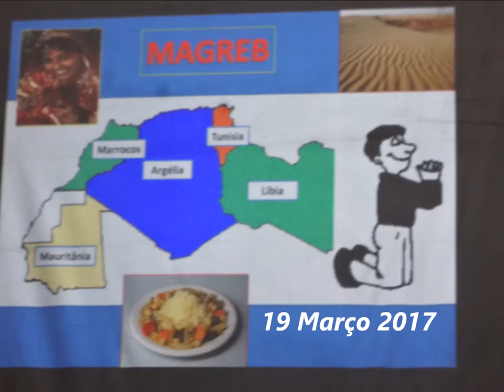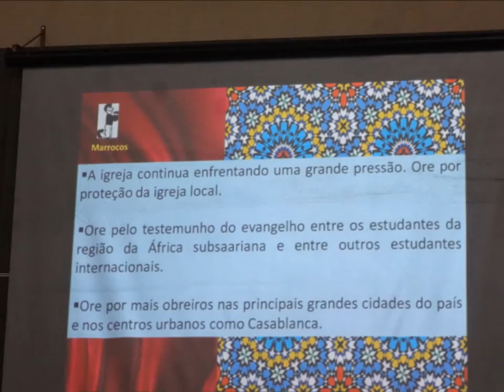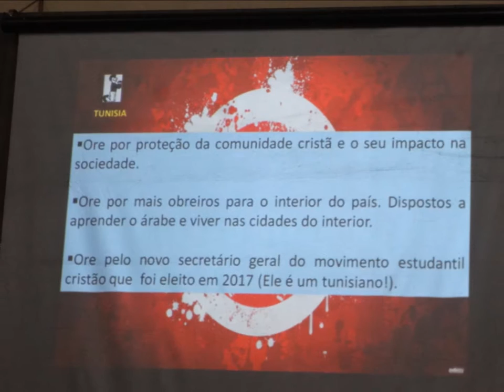Batista Lagoinha.....19 Março 2017 - Lagoinha Saudade - M.G - M.G - Culto Missões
Betel